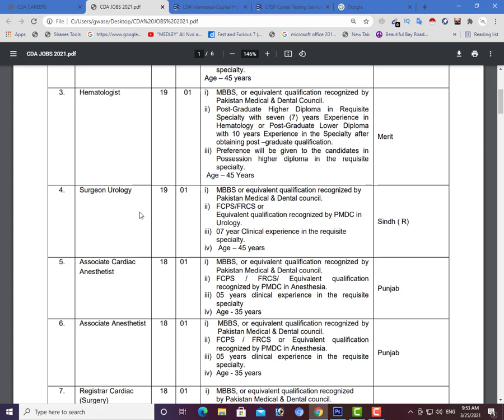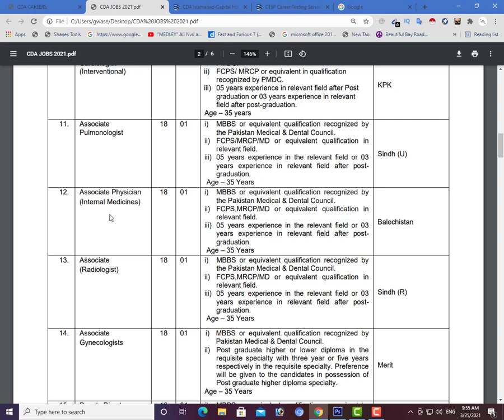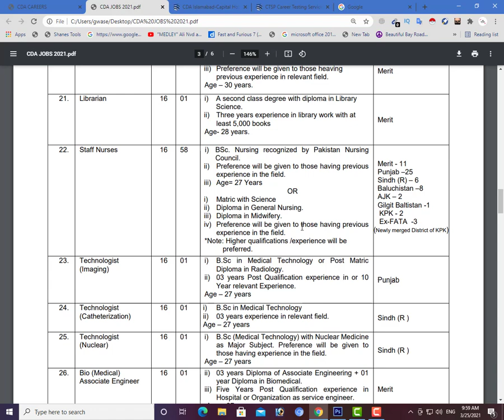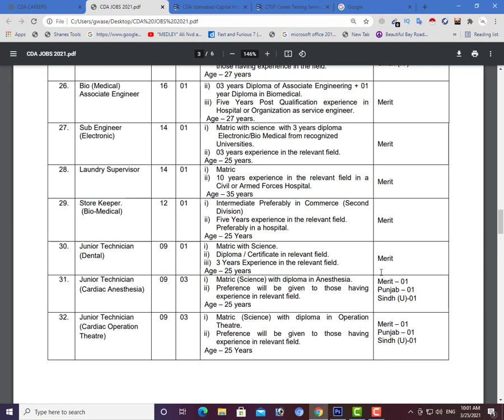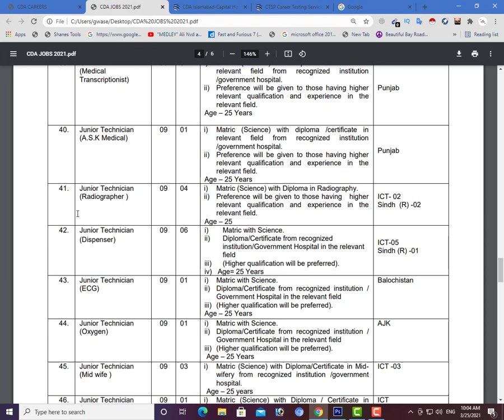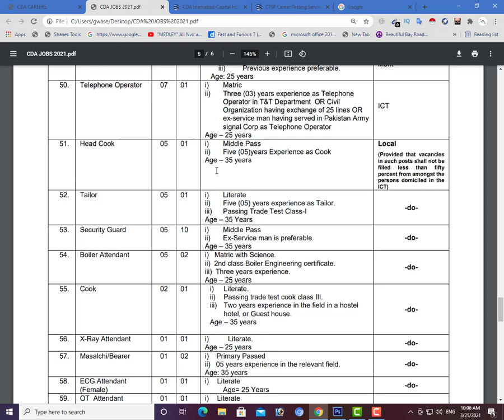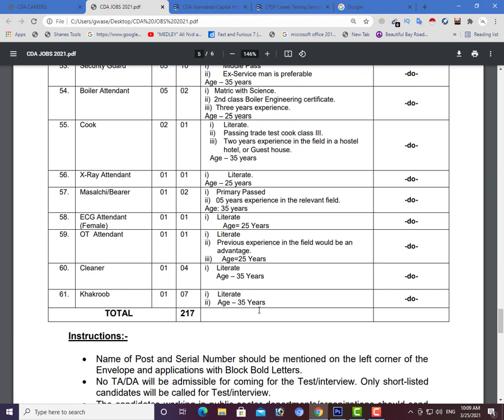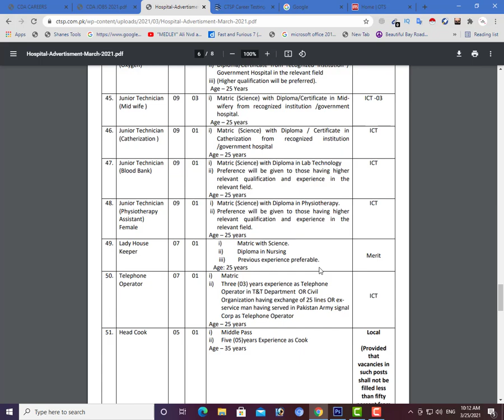CDA JOBS 2021 | Capital Development Authority Jobs 2021 | CDA Hospital Jobs 2021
CDA Jobs 2021 has been announced through Capital Development Authority in whole Pakistan. IN this video we will tell you about Capital Development Authority CDA Jobs in Islamabad 2021 which have been announced by Government of the Pakistan. For these New Jobs 2021 in Pakistan,
male/female candidates from across the country can apply and can get these Government Vacancies.
In this video i am going to tell you the easy method of applying in CDA  Hospital Jobs 2021.